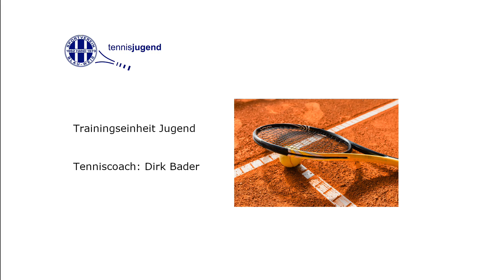Run diagonal to the tennis ball and hit early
Every tennis player have to learn to use the direct and shortest way to the ball! Loose no time and hit early!